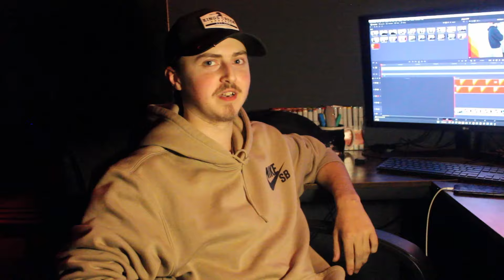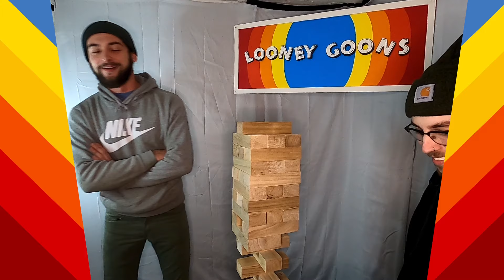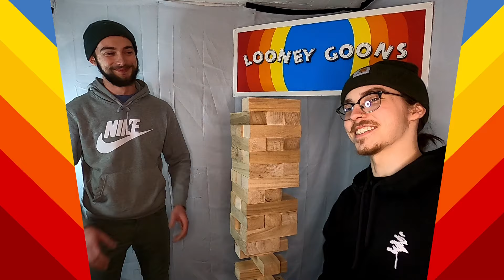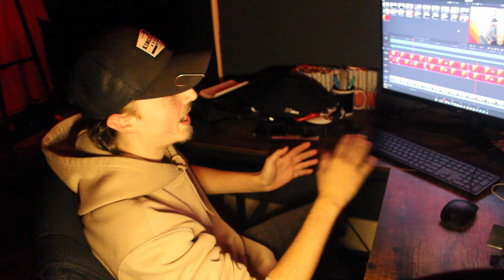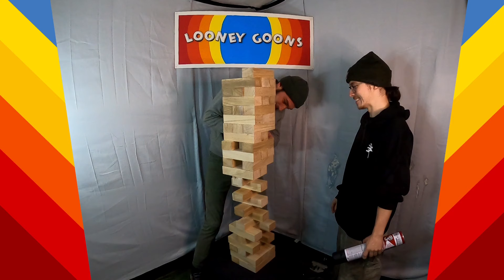ULTIMATE FORFEIT JENGA!! Looney Goons Edition!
The Goons are on Instagram:
Sloan -  @ hunter.ds
Andrew -  @ 864.atlas
Dakota -  @ yk.dakotaa
Hayden - @ iconx.db
Godfrey - @ godfrey316